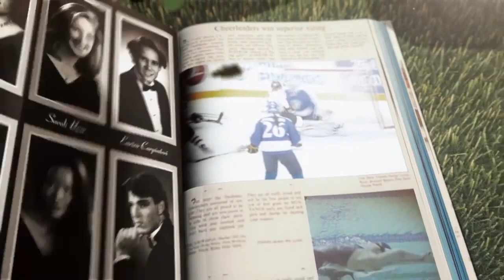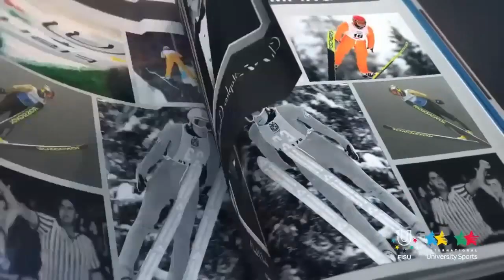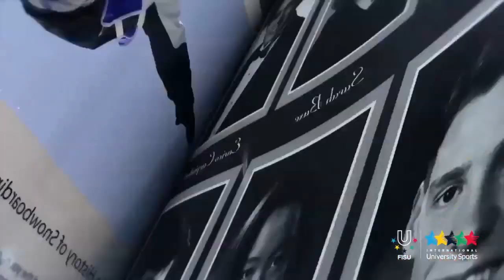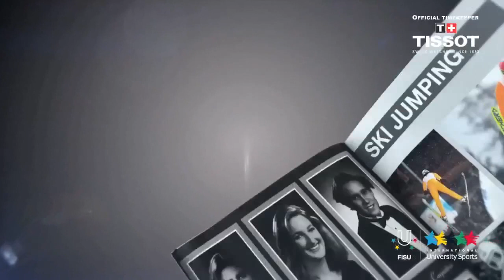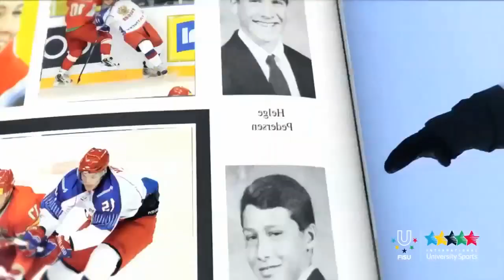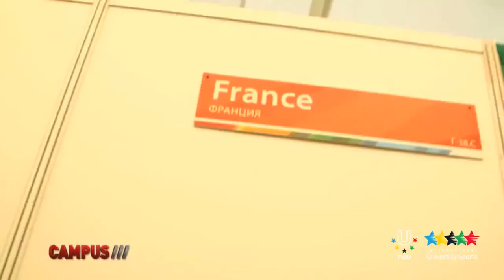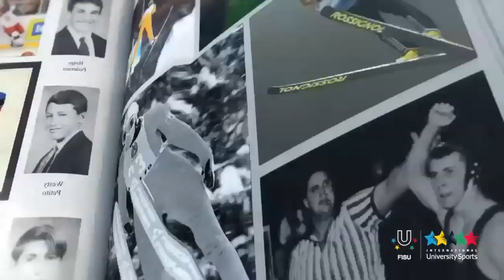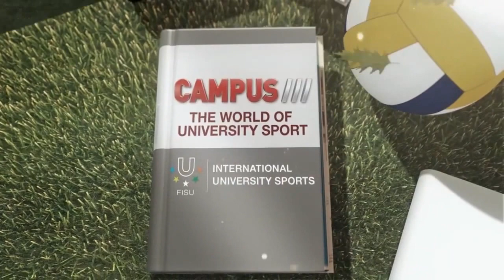14th CAMPUS TV Show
Once again this edition will be buzzing with international university sport activity of the present and the past. The programme will also focus on Universiade Kazan 2013.